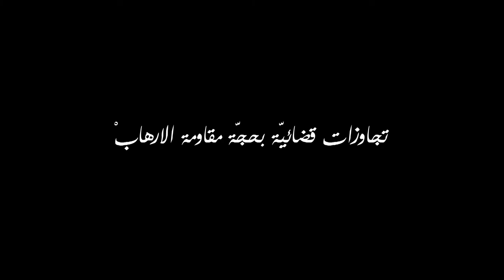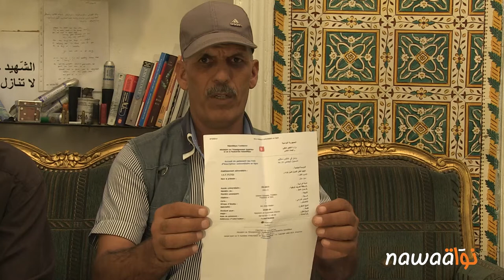تجوزات قضائية بحجة مقاومة الارهاب